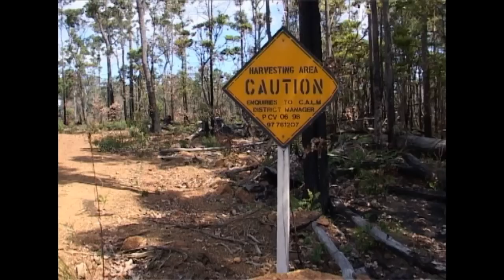The Dutch Connection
Leonie Van Der Maesen is a Dutch scientist who was asked to come to Western Australia by the Dutch Government to see if the forest here was being logged sustainably.